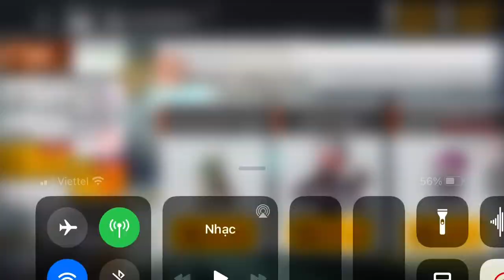ZX_19.40s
GFC contest